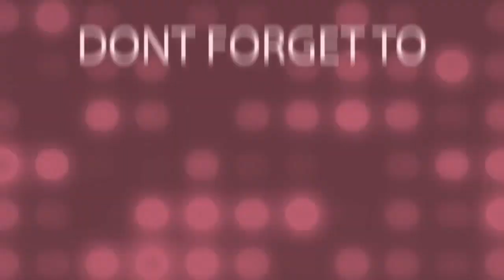Twifo Praso Bridge Construction In Ghana | Picabolo Tv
Bridge Construction at Twifo Praso on the River Pra. This Bridge connects to Twifo Praso to the main road that leads to Dunkwa on Offin.